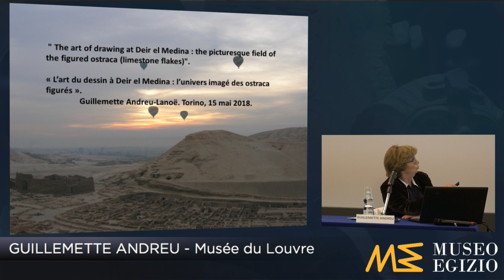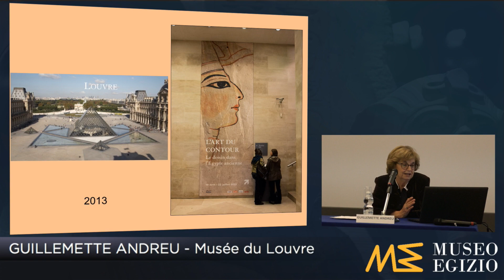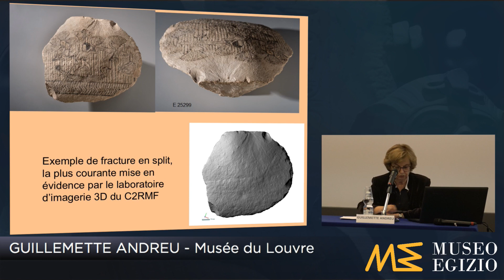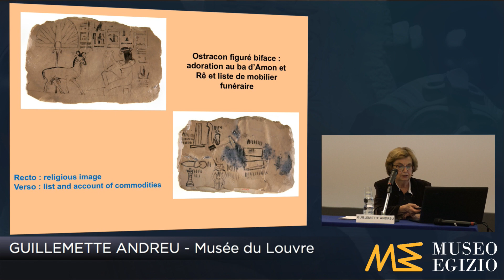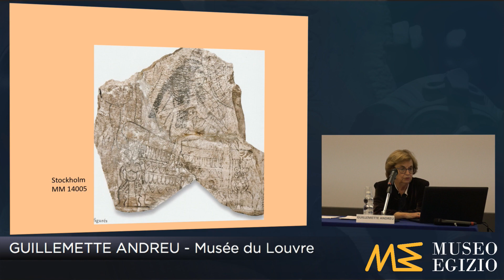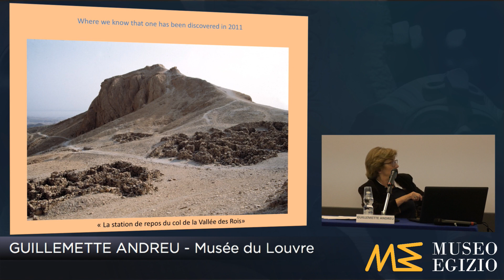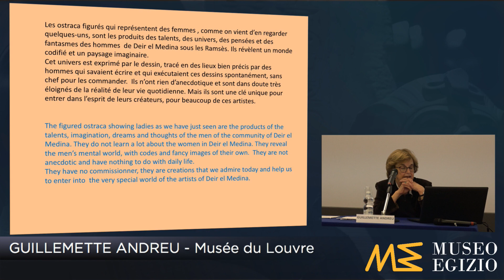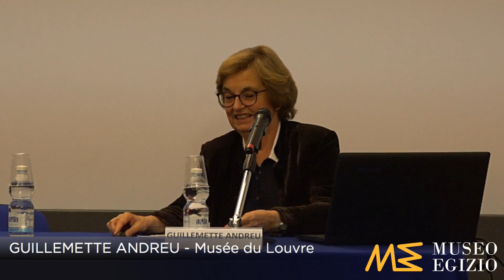Conference - Guillemette Andreu-Lanoë - L'art du dessin à Deir el Medina